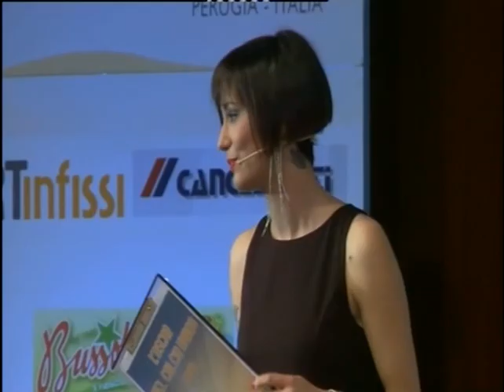PREMIO FAIR PLAY BALDACCINI A COPPOLA E BELMONTE ALL'OSCAR DEL CALCIO UMBRO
Il difensore del Perugia Nicola Belmonte e il centrocampista della Ternana Manuel Coppola ricevono il premio fair play Valter Baldaccini all'Oscar del calcio umbro 2016, il gran galà di Eccellenzacalcio ed Umbria Tv, andato in onda, in diretta su Umbria Tv martedì 24 maggio 2016, dal Centro Congressi Quattrotorri di Perugia, con la partecipazione di tanti grandi ospiti: Beppe Bergomi, Giampiero Ventura, Emiliano Viviano, Diego Falcinelli, Ettore Marchi, Salvatore Bagni e Walter Novellino.
A consegnare il riconoscimento è l'amministratore delegato di Umbra Group, il figlio di Valter, Antonio Baldaccini